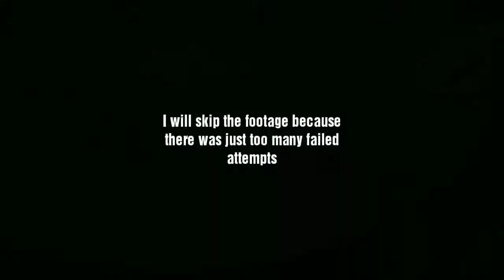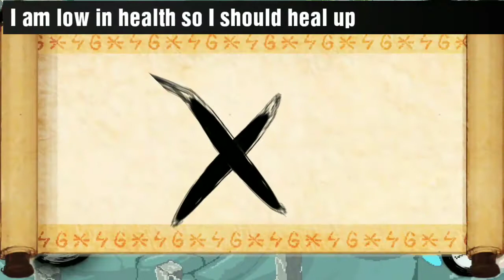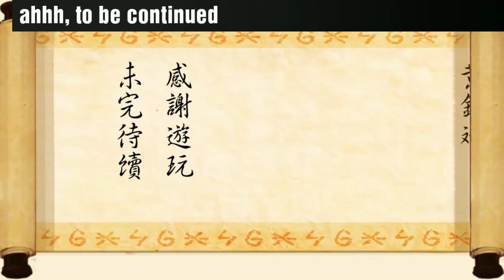Magink #2+Ending lizard boss fight!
This the second episode , but it's also the end , I loved this game but it ended so quickly , hoped it will make a second chapter for this series